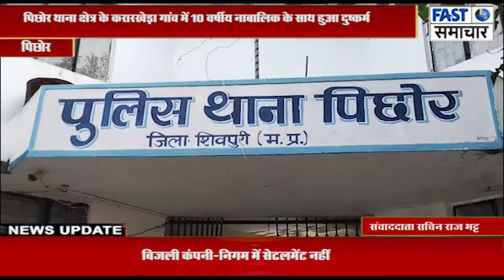पिछोर थाना क्षेत्र के करारखेड़ा गांव में 10 वर्षीय नाबालिक के साथ हुआ दुष्कर्म